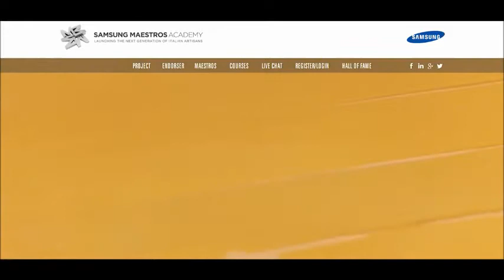BOBCM Top Ten Italian Examples